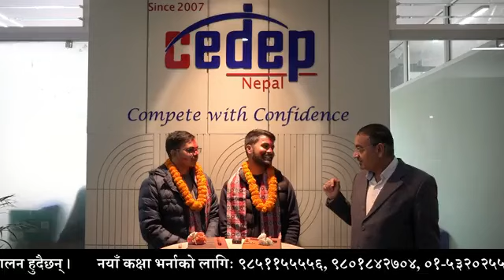Congratulations to Newly Selected Officer (Sakha Adhikrit) Batch 39 1st & 2nd position | cedep Nepal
नेपाल प्रशासन सेवा (सामान्य प्रशासन, राजश्व, लेखा समूह), लेखापरीक्षण सेवा रा.प. तृतीय श्रेणी, शाखा अधिकृत पदमा एकमुष्ठ योग्यताक्रमको सूची अर्न्तगत नियुक्तिका लागि सिफारिश हुनुभएकोमा हाम्रो संस्थामा अध्ययन  गर्नुभएका जेहेन्दार विद्यार्थी श्री तर्कराज जैसी (प्रथम स्थान) लगायत सम्पूर्ण सफल उम्मेदवारहरूलाई  हार्दिक बधाई तथा सफल कार्यकालको शुभकामना ब्यक्त गर्दछौ ।